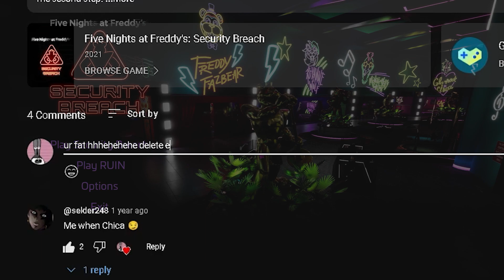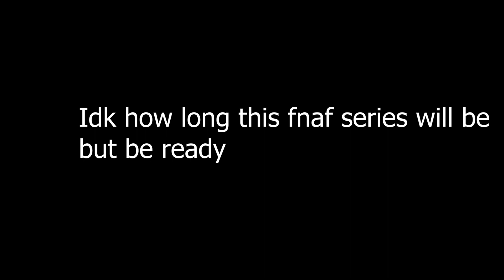EVERYONE IS TWEAKING... EVEN GREG LOL | Fnaf Ruin (1)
what the flip

or just comment lol

Music